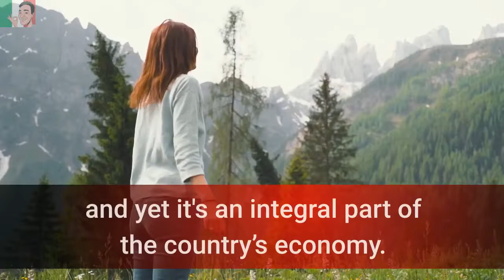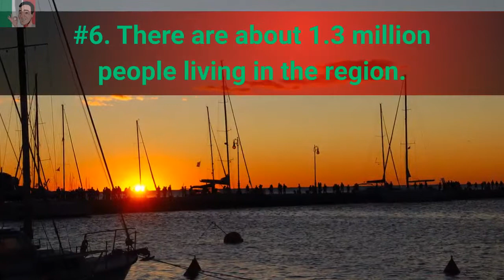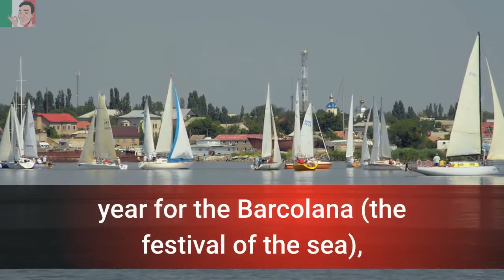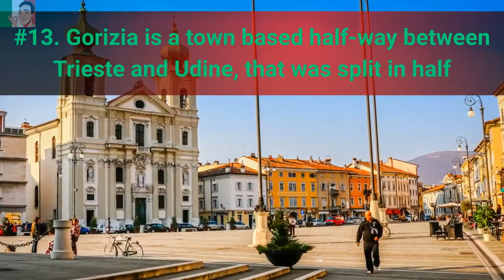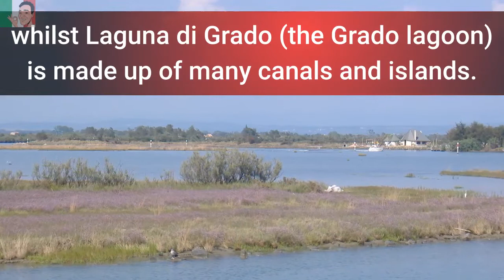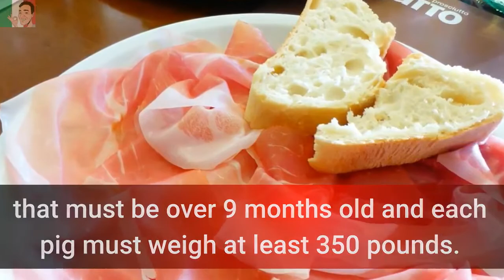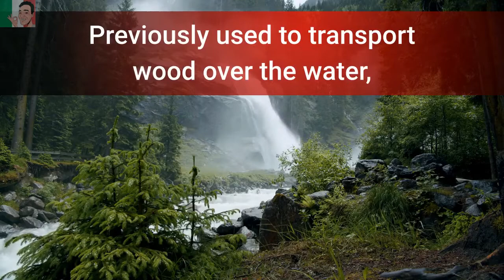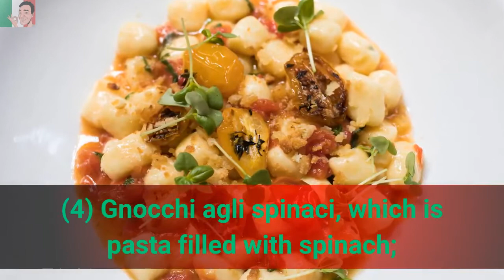24 Helpful & Fun Facts About Friuli-Venezia Giulia in Italy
24 Helpful & Fun Facts About Friuli-Venezia Giulia in Italy
The Friuli-Venezia Giulia Region

This video shares 24 helpful and fun facts of Friuli-Venezia Giulia in Italy.

❤️ Bonus: Get Your Free 14-Day Trial of the SUPER-EASY Video Software I Used to Create This Video.

Friuli-Venezia Giulia, known as Friuli, is almost unknown and unheard of outside of Italy, and yet it's an integral part of the country’s economy.

So, what's so unique about the region that makes it worth you visiting and living in Friuli-Venezia Giulia?

#1: Friuli-Venezia Giulia came to being in 1963.

#2. The region is situated in the north-east corner of Italy.

#3. It borders Austria in the north; Slovenia in the east; the Adriatic Sea in the south; and the Veneto region in the west.

#4. The region is prone to earthquakes.

#5. Friuli-Venezia Giulia is the fourth smallest region of Italy, covering an area of about 7,700 km2.

#6. There are about 1.3 million people living in the region.

#7. Languages spoken in the region are Italian, German, Slovene and Friulian (which is a mixture of  Ladin and Swiss Romansch).

#8. This area of Italy witnessed heavy fighting in both the first and second world wars.

#9. There are 4 provinces in the region, called Gorizia, Pordenone, Trieste and Udine.

#10. Trieste is the capital city of the region, and is situated on the Adriatic coast.

 #11. Aquileia is an important archaeological site in the region, regarded as the largest Roman city to have been excavated.

#12. Cividale del Friuli is a medieval town in the Udine province, positioned high above the Natisone river, and is a very popular tourist destination.

#13. Gorizia is a town that was split in half after the Second World War, with the eastern part now belonging to Slovenia.

#14. Grado is an historic and relaxing beach resort, whilst Laguna di Grado (the Grado lagoon) is made up of many canals and islands.

#15. Lignano Sabbiadoro, situated on the Adriatic coast, is the main summer holiday destination of Friuli, with long sandy beaches and shallow waters.

#16. San Daniele is known for its world-renowned ham.

#17. Castello di Miramare (the Castle of Miramare), is situated at Grignano overlooking the Gulf of Trieste, and is known as the castle of the Mexican king.

#18. Grotta Gigante, situated north of Trieste, is in the Guiness Book of World Records for being the largest cave to be visited by tourists.

#19. Nature Reserves.

There are 13 such nature reserves in the Friuli Venezia Giulia region.

#20. Skiing, snowboarding and bob-sleighing are very active sports undertaken and enjoyed in this region.

#21. If paragliding is your go-to adrenalin rush, then near Aviano, at the foot of the Dolomites, you can jump off the slopes of Castaldia at over 1,100 meters high.

#22. The most well-known of the lakes in the region is Lago di Predil (Predil lake), near Tarvisio.

#23. The local cuisine!

Food comes in all sorts of shapes, sizes and tastes, such as:

(1) Brovada;
(2) Cialzons;
(3) Frico;
(4) Gnocchi agli spinaci;
(5) Goulash;
(6) Jota;
(7) Radicchio;
(8) San Daniele ham and affettati.

Desserts include strudels filled with ricotta cheese and fruits.

#24. Wine.

Friuli-Venezia Giulia is a big wine producer, noted for its white wines.

Treat yourself to your Special Guide, entitled: 'You Can Start a Brand New Life in Italy'.

4. Dating Italian Style;

Thumbnail image: thanks to unsplash-michael-dam-258165

24 Helpful & Fun Facts About Friuli-Venezia Giulia in Italy